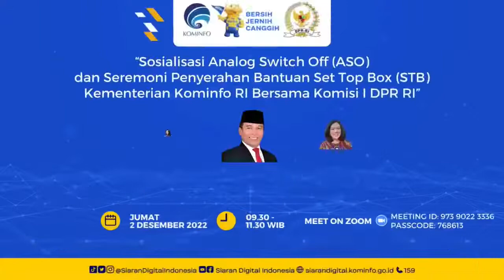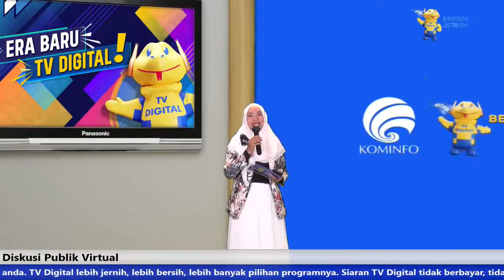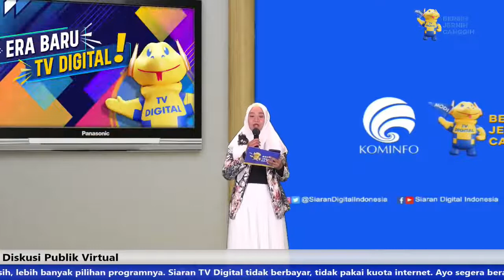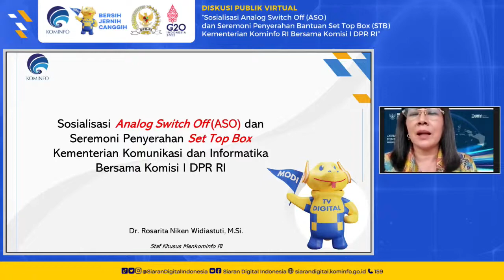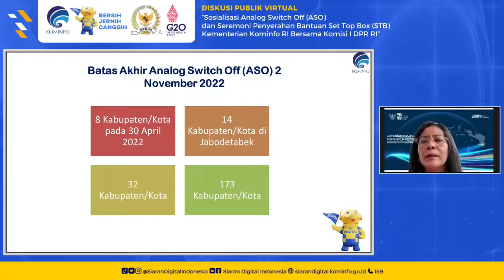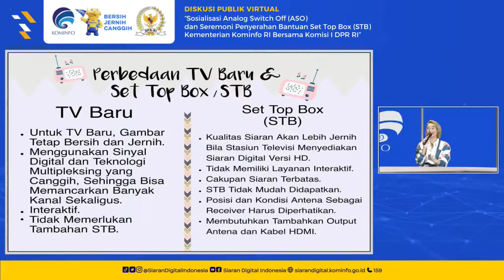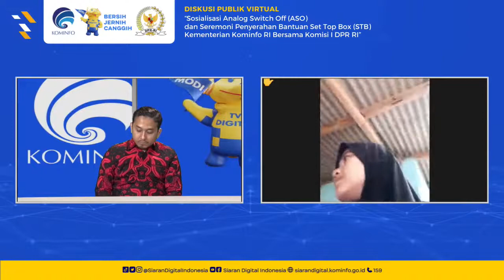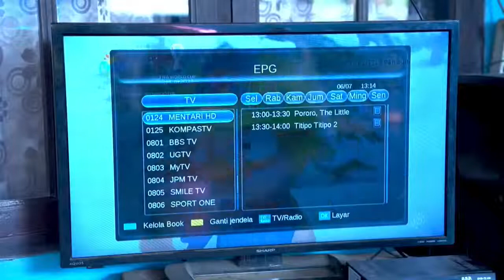Sosialisasi ASO dan Seremoni Penyerahan STB Bantuan KOminfo bersama Komisi I DPR RI Jawa Barat 1